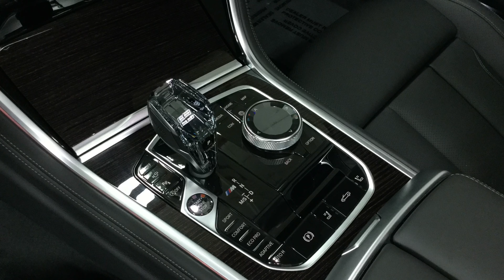2019 BMW M850i xDrive Convertible in Carbon Black Metallic - 98973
We can ship this car to you!

Factory options on this all new stunning 2019 BMW M850 Convertible in Carbon Black Metallic include Driving Assistance & Driving Assistance Professional Packages, Glass Controls, Neck Warmers and an extensive list of standard features. The M850i xDrive convertible sets a high-powered, streamlined, elegant bar for flagship top down driving experiences.

Isringhausen Imports is Central Illinois' premier new car, used car and certified pre-owned (CPO) dealership for quality BMW, Porsche, Volvo and Mercedes-Benz vehicles. At Isringhausen Imports, we have become a leader in the industry by working each day towards the greater good of our customers, our fellow employees, and our community.